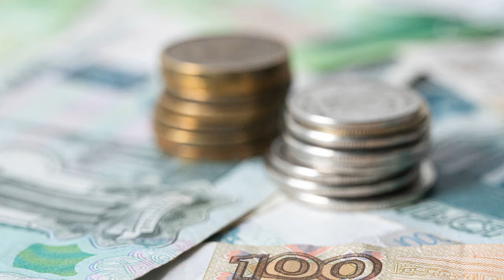Four EU buyers made gas payments in RUBLES – Open Sources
INT - International News Today is a global news oganisation that supports free, unbiased journalism throughtout the world. Our journalists provide us unpreceddented coverage and insights into world issues. We believe in free journalism and do not takes sides.